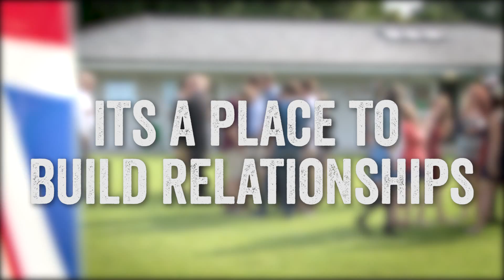MCYC 2014 Promo